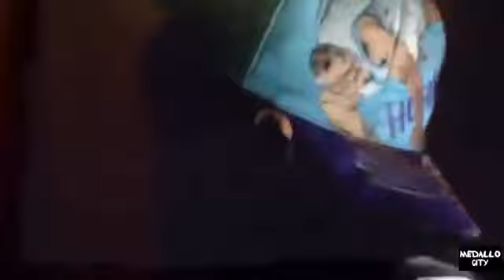El zarco y murdock (Anderson) Hablan del robo de la oficina